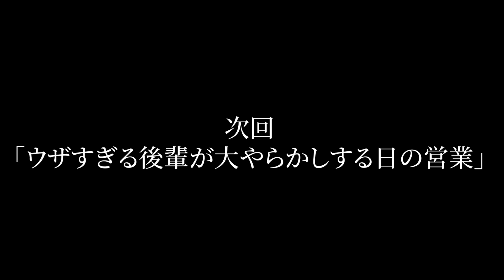ポンコツ社員が新入社員達を教育する日の営業【あるある】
〜出演〜

米田役
小野原　幸一

黒澤部長役
リスナップ土井

荒井課長役
宮崎　潮

青山役
ヨンちゃん

片岡役
木本 ステラ

真鍋役
村井 大輔

〜制作〜
株式会社壱松エンターテインメント

プロデューサー：中尾 慶太朗
ディレクター：高谷
監修：松井 尚斗

お仕事依頼は下記アドレスまでお願いいたします

※全て台本のあるフィクションです。実在の人物や団体などとは関係ありません。 ※YouTube並びにTikTokで1分を超える動画の切り抜き動画の制作・転載はご遠慮下さい。